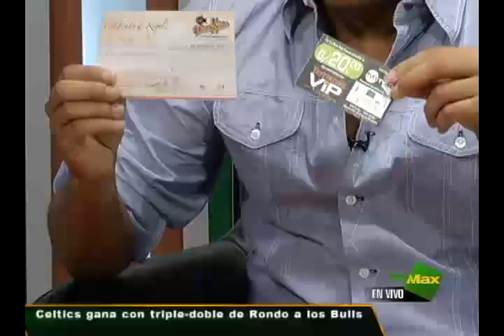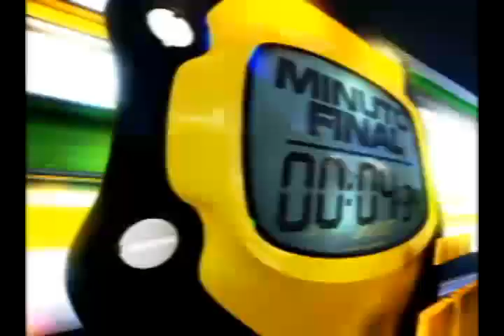Carolina Dementiev. 1st place in IRONMAN 70,3 PANAMA (with Lance Armstrong)